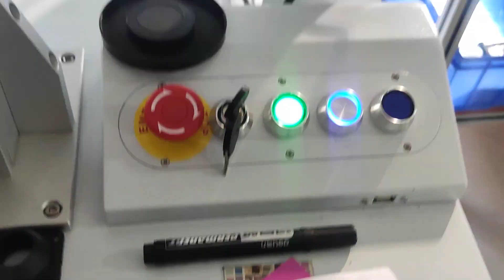live streaming for marking black on stainless steel by our 50w fiber laser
Our live streaming will be aired on 2023-3-2 at alibaba.com. We will show you more details about our new and hot selling products. More gift/free sample will be on live streaming room, you're very welcome to join us!